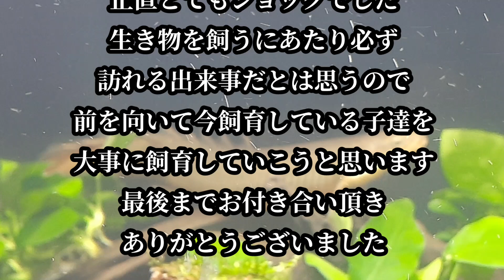【古代魚水槽立ち上げ】ついに飼育しているポリプテルスをデカい水槽に移します！！！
今回は60規格水槽から90cm水槽にポリプテルスを移しました

1500水槽立ち上げシリーズはこちら